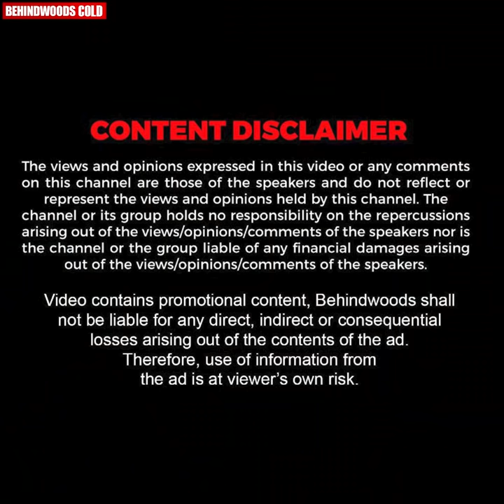Cut പറഞ്ഞിട്ട് അവ​ൻ്റെ ഒരു പറച്ചിലുണ്ട് !!😜🤣 | Mallika Sukumaran Reveals about Prithviraj